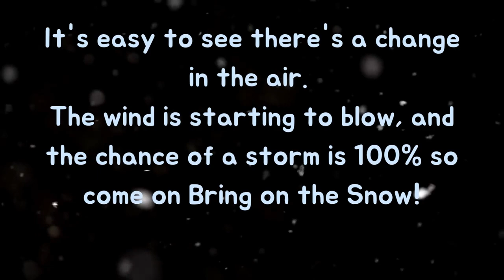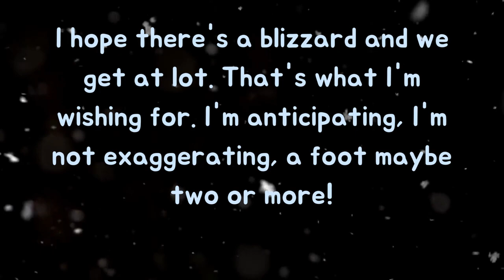3rd Grade Bring on the Snow by Jay Althouse (for educational purposes only)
3rd Grade Bring on the Snow by Jay Althouse (for educational purposes only)